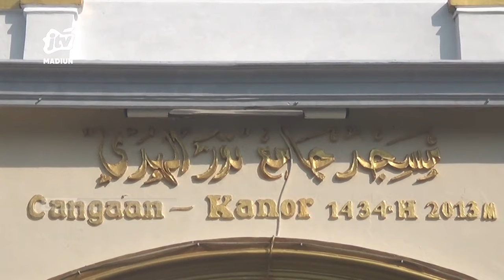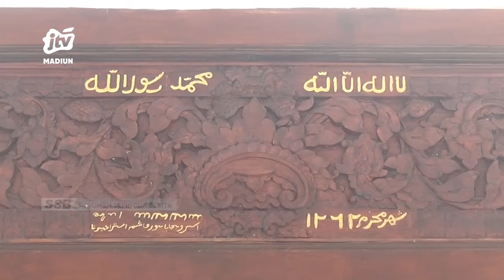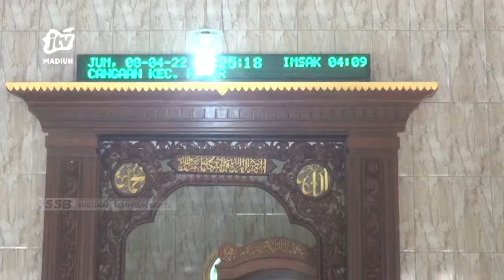BOJONEGORO - Masjid Tertua, Peninggalan Mataram Islam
Di kabupaten bojonegoro terdapat sebuah masjid tertua dengan usia ratusan tahun. Masjid jami' nurul huda tersebut dibangun tahun 1262 hijriyah. Masjid ini dipercaya sebagai peninggalan keluarga kerajaan mataram islam asal solo yakni ki ageng wiroyudo.